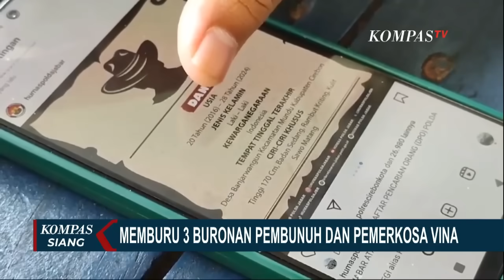Kesulitan Buru Pembunuh Vina, Polisi: 8 Pelaku Tidak Ungkap Identitas Asli 3 Buronan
KOMPAS.TV - Delapan tahun berlalu, tiga orang pelaku pembunuhan dan pemerkosaan terhadap Vina, masih bebas.

Desakan masyarakat, agar pelaku pembunuhan Vina segera ditangkap mendorong polisi mengambil langkah untuk mencari lagi keberadaan ketiganya.

Informasi terkini, kita tanyakan langsung ke Jurnalis KompasTV, Muhamad Syahri Romdhon di Cirebon, Jawa Barat.

Baca Juga Jasad Terbungkus Kain Ditemukan di Tangsel, Polisi Tangkap 2 Pelaku Pembunuhan di